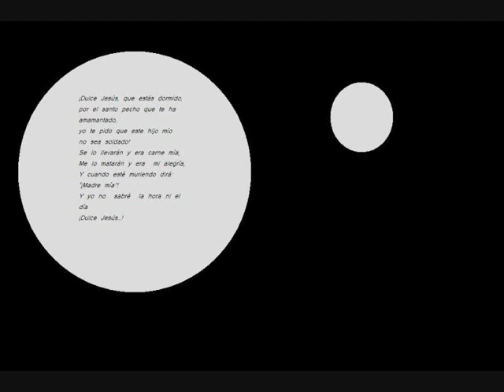LAIA FALCON canta Oración Falla